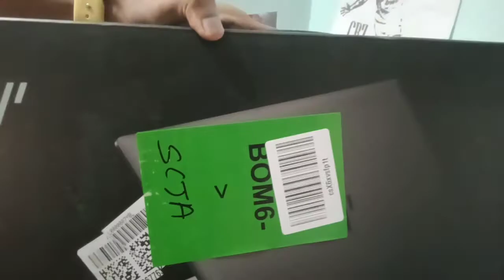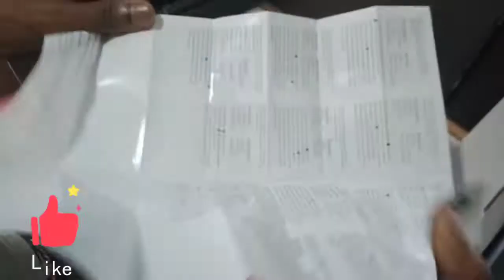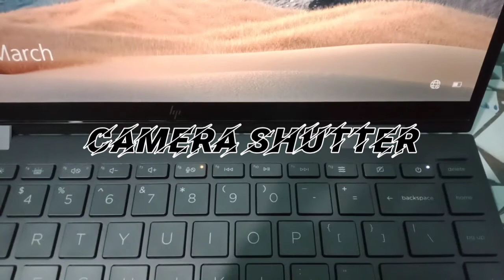Hp Envy x360 laptop unboxing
Link of laptop